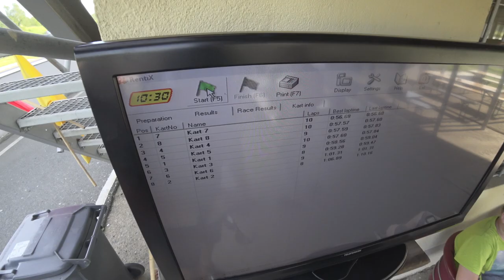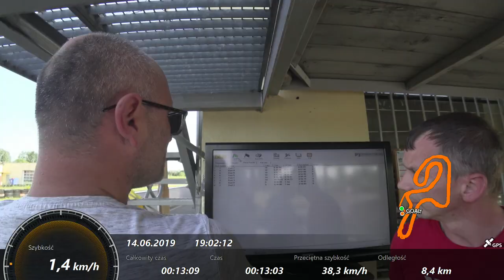14 06 2019 Gӧrlitz Grand Prix - Runda I - Sezon 2019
Gӧrlitz Grand Prix - Runda I - Sezon 2019

Kartbahn Görlitz Ring
02827 Hagenwerder, Sachsen, Germany